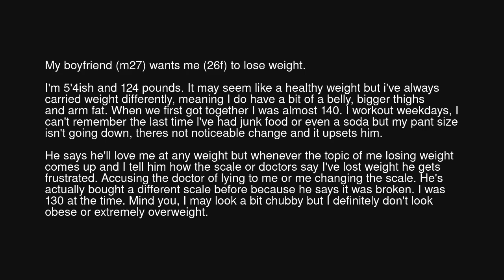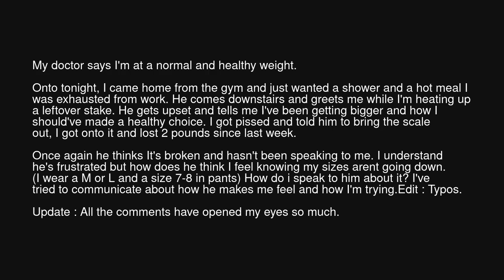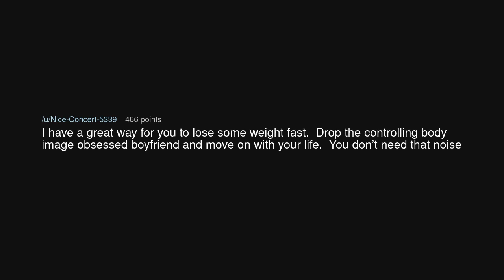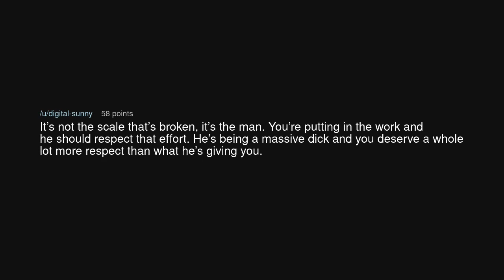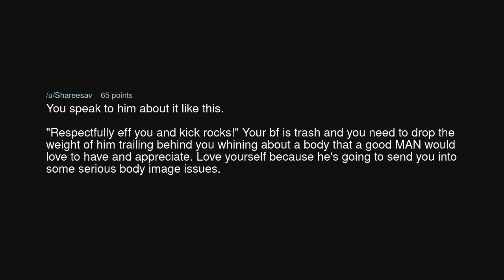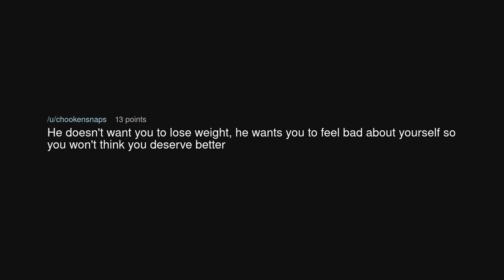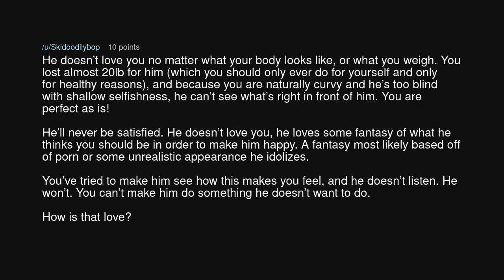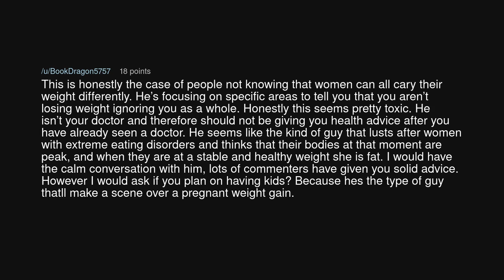My boyfriend (M27) wants me (F26) to lose weight but gets upset when the number drops.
My boyfriend (M27) wants me (F26) to lose weight but gets upset when the number drops. (r/relationship_advice)

Source: ThrowRA_64720 on Reddit (link removed at the insistence of YouTube)